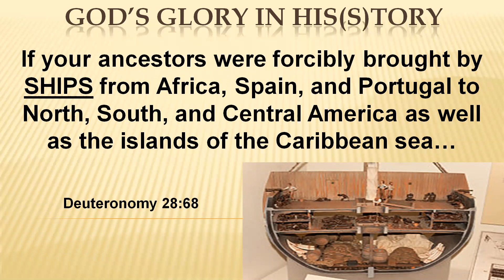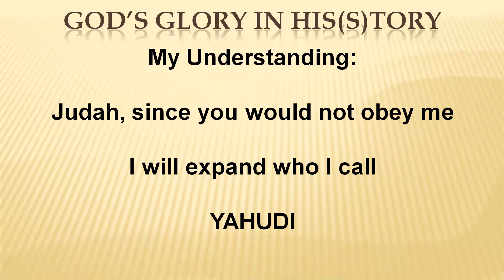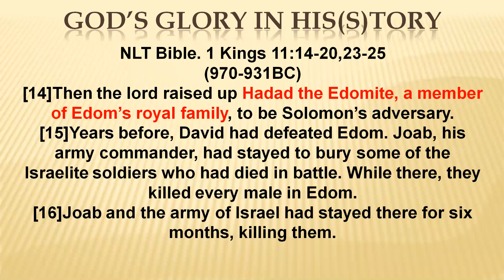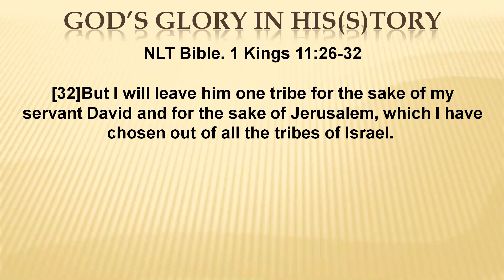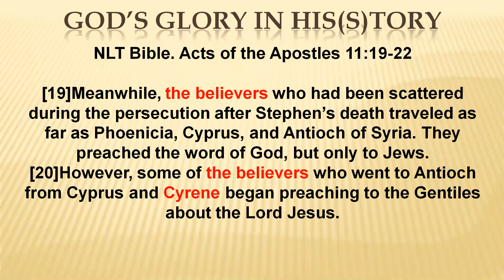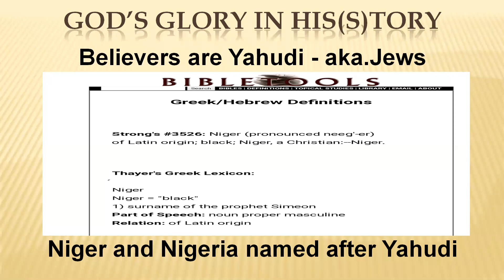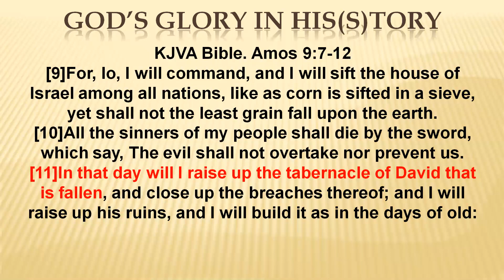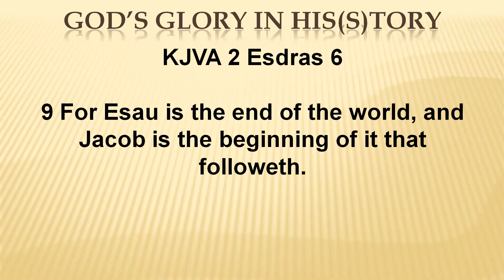Ep.39 - God is Restoring Us - HIS Original People!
See OVERLOOKED scriptural proof that the original biblical Israelites (aka Yahudi, or Jews) were dark skinned!  Learn how God used Esau and Jeremiah as the carrot and the stick.  What's the difference between Israel and Ethiopia?  Watch for God's (not my) answer!  It will shock you.

Learn what is Logos and Rhema as well as the difference.
Learn the difference of what the bible refers to as believers and Christians.
Learn what Strongs concordance says Niger means!